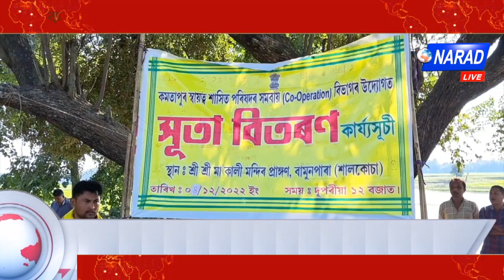কমতাপুৰ স্বায়ত্ব শাসিত পৰিষদত বলিছে উন্নয়নৰ বতাহ | Narad Live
কমতাপুৰ স্বায়ত্ব শাসিত পৰিষদত বলিছে উন্নয়নৰ বতাহ |

গ্ৰাম্যাঞ্চলৰ মহিলা সকলক আত্ম নিৰ্ভৰশীল কৰাৰ উদ্দেশ্যৰে বিতৰণ কৰে সূতা |

প্ৰায় শতাধিক আত্মসহায়ক গোটৰ মহিলাসকলৰ মাজত বিতৰণ কৰে এই সূতা |